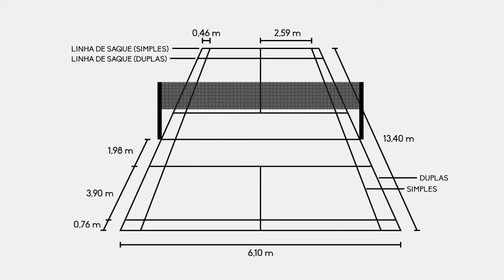EQUIPAMENTOS e REGRAS do BADMINTON com GUILHERME KUMASAKA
Confira todos os produtos de Badminton que a Decathlon pode oferecer a você Ou você poderá conferir e testar os produtos nas próprias lojas Decathlon!

Fala galera! Estou pronto para dar mais um SMASH com este vídeo sobre o Badminton, com o Guilherme Kumasaka, ex-atleta e treinador de Badminton no Club Athletico Paulistano. Kuma, como é conhecido, tem em seu currículo participações em mundiais e a inédita medalha de bronze para o Brasil nos jogos do Rio 2007.

Neste vídeo, Kuma e eu falamos sobre equipamentos e regras para a prática do Badminton, condições para praticar o esporte, as dimensões da quadra, como realizar um saque e muito mais. Ficou bem legal! Confiram aí!

Realizei essa entrevista com essa grande fera na Global Badminton, que fica na Rua Alvarenga, 1701 - Butantã - São Paulo. A Global Badminton possui 3 quadras e fica aberto de segunda a sexta, das 8h às 22h, e de sábado e domingo, das 8h às 18h. Pratique o Badminton lá na Global Badminton.

Gostaria de agradecer mais uma vez ao Guilherme Kumasaka pela entrevista sobre o Badminton. o Eder e a Fran da Global Badminton.

Valeeeu!